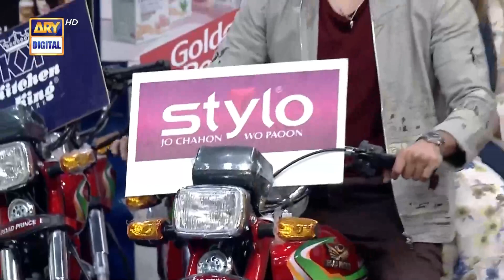Sequence Weight Boxes in Row | Fahad Mustafa | Jeeto Pakistan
Watch ‘Jeeto Pakistan’ every Friday & Sunday at 7:30 PM, only on arydigital